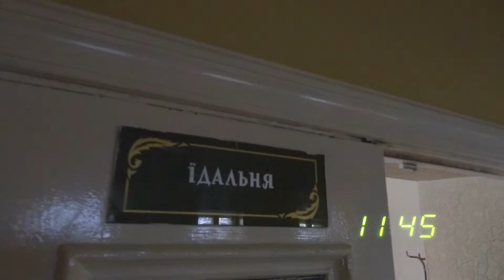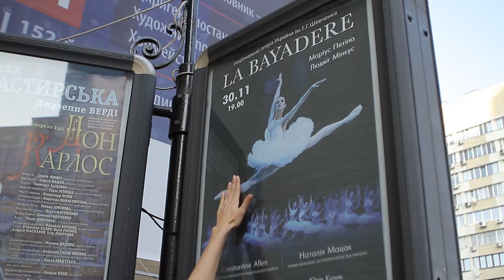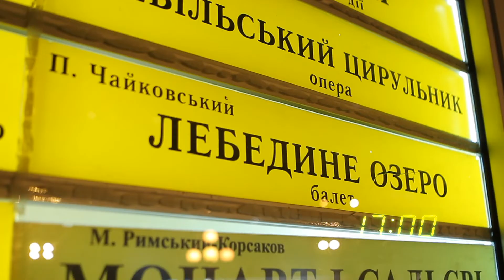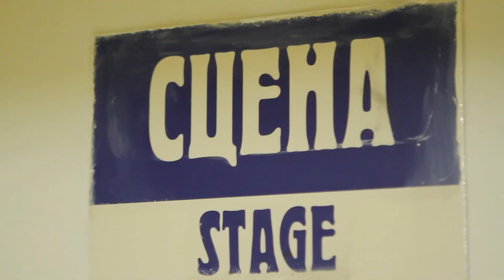Один день з Наталією Мацак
Ми провели день з українською примою-балериною Національного академічного театру опери та балету Наталією Мацак.

Яке воно справжнє життя прими на великій сцені у софітах, оваціях, з оберемками квітів і багатогодинними щоденними тренуваннями і чим доводиться жертвувати заради успіху. Дивіться у цьому епізоді.

Коли дивишся на життя успішних жінок зі сторони, здається - це суцільне свято і успіх! Зустрічі, зйомки, фотосесії, модні вечірнки і презентацї. Хочеться жити тим життям та бути схожими на них. Але мало хто замислюється над тим, чого вартує цей успіх. В цьому проекті ми хотіли показати життя наших менторок без прикрас, привідкривши завісу з особистого життя. Як багато вони працюють, скільки зусиль прикладають для досягнення цілей, що робить їхнє життя довершеним і повноцінним, а без чого вони не уявляють себе.

Рекомендований вік для перегляду 16+